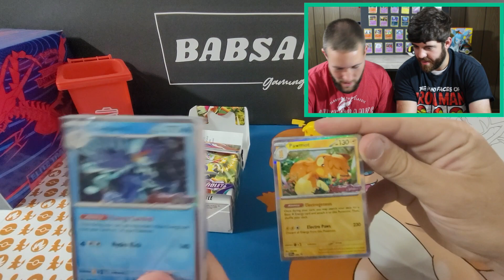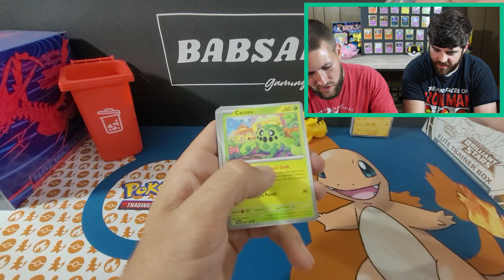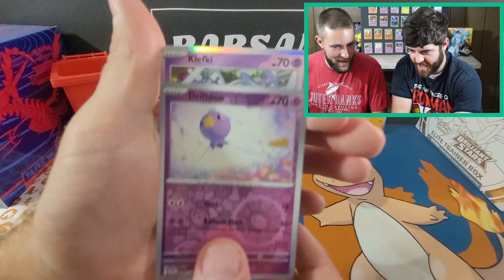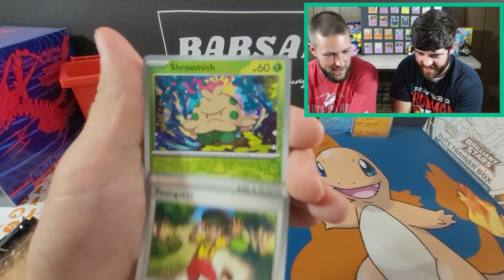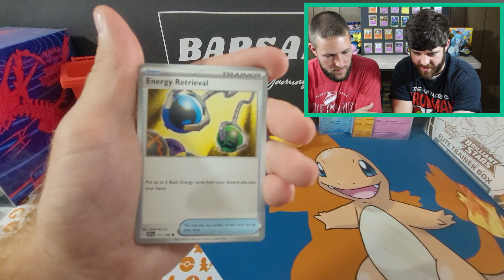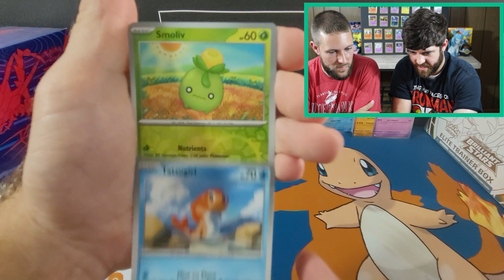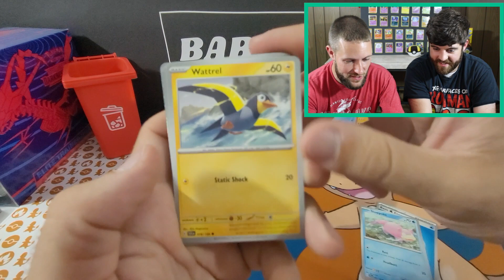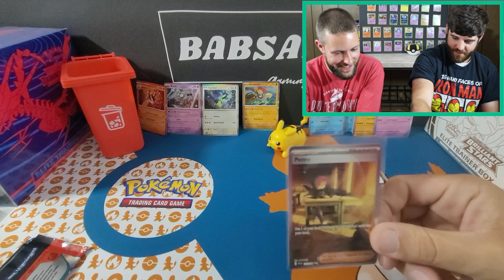Loser eats DOG Food---the ultimate Pokemon pack battle punishment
We're back with another pack battle. We open up scarlet and violet build and battle boxes. This time the loser of the battle has to eat dog food!